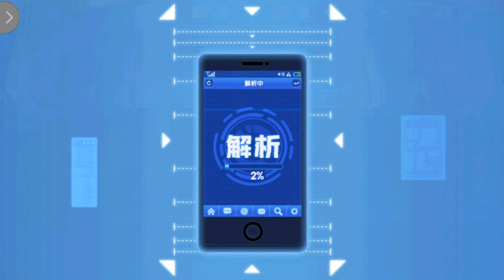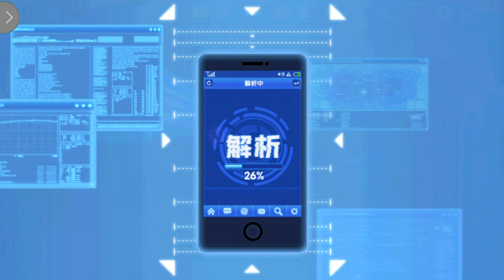一拳超人 成功招募了鳳凰男 瘋狂抽限時角 完結篇！最強之男！ 一拳超人最強之男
遊戲狂人 原創視頻 ！！未經本頻道許可 請勿轉載！！
視頻內容：
前幾集抽鳳凰男 40抽嘗試了10幾次皆失敗
今天我準備了更多的限時卷 鳳凰男抽卡視頻完結
再來的視頻 應該不會如此鬼吼鬼叫了

一拳超人 背心專武+獨角專武 CP值最高的角色 總有一天你是贏家！最強之男！

一拳超人 500萬戰力狂虐800萬對手！萬能記憶碎片/巔峰競技/組織王 波羅斯